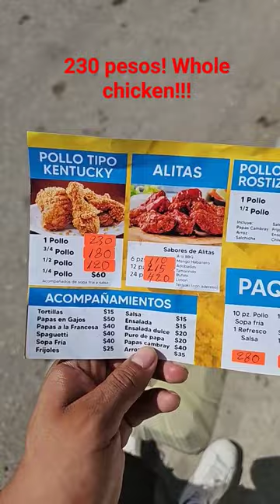BEST Rotisserie chicken in Tulum! Hidden Gem